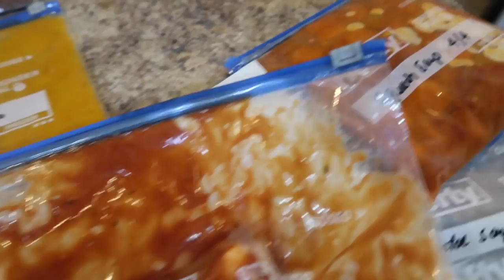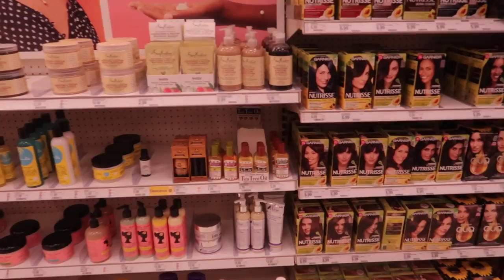VLOG 140 | GETTING THINGS DONE THIS WEEK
3 years
  Phoenix, Arizona
*How old is Jabby?
   5
*How old are you?
  37
EQUIPMENT USED
🔸 LAPTOP: MAC
EQUIPMENT USED
🔸 LAPTOP: MAC